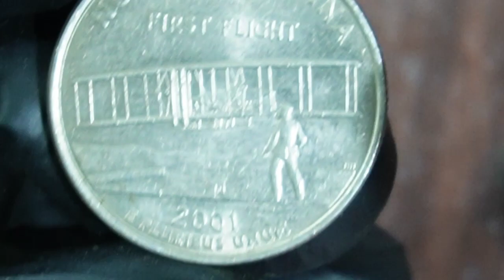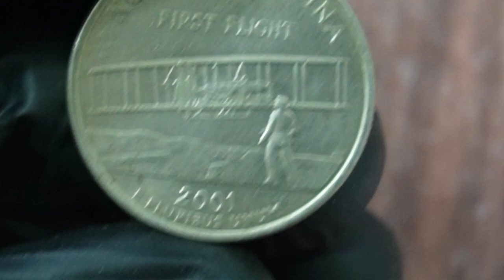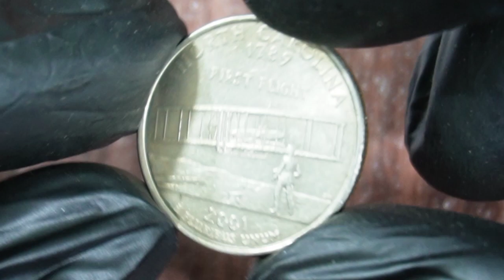How much is a North Carolina quarter worth?Coins Worth Money!!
How much is a North Carolina quarter worth?Coins byWorth Money!!

welcome back to our Channel ladies and gentlemen today we have a fascinating topic to discuss the corner dollar 1789 First Flight coin this particular coin holds immense historical significance and we'll delve into its value and the excitement surrounding it at the recent Heritage auction so let's jump right into it before we explore the recent auction and the value of the quarter dollar 1789 First Flight coin let's take a moment to understand its historical background this coin commemorates a pivotal moment in human history First Flight of a man hot air balloon it was on June 4th 1783 when the Montgall fire brothers Joseph Michelle and yaqua CDN launched their balloon assuring in a new era of human exploration the quarter dollar 1789 First Flight coin was minute to celebrate this remarkable achievement on the the adverse it showcases a detailed representation of the montgol fire balloon with the inscription first balloon is since surrounding it the reverse side features an eagle with wings outstretched clutching an olive branch and arrows symbolizing peace and strength respectively now let's talk about the recent Heritage auction and the excitement it generated among coin collectors and history enthusiasts alike the quarter dollar 1789 First Flight coin due to its Rarity and historical importance has always been highly sought after at the recent auction this coin created a stir in the numismatic world bidders from around the globe eagerly vied for the opportunity to own this remarkable piece of History the bidding was intense and the atmosphere was electric as the quarter dollar 1789 First Flight coin took Center Stage the final Hammer price reached a staggering five hundred thousand dollars making it one of the most valuable coins ever sold at auction this figure not only reflects the Rarity and historical significance of the coin but also the intense competition among collectors who recognized its immense value the quarter dollar 1789 First Flight coin is not just a numismatic treasure it's a testament to human achievement in the spirit of exploration its value extends far beyond its monetary worth with every detail meticulously crafted and every Edge rich with historical significance this coin serves as a tangible link to an extraordinary event that shaped the course of history thank you for joining us today as we explore the quarter dollar 1789 First Flight coin in its recent auction at Heritage we hope you found this information insightful and fascinating remember to subscribe to our channel for more captivating content on coins history and much more